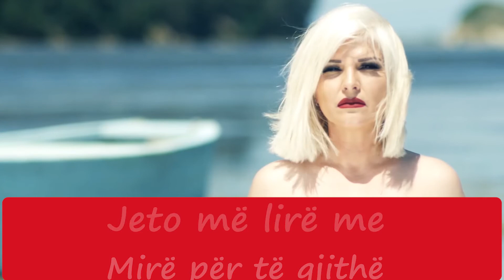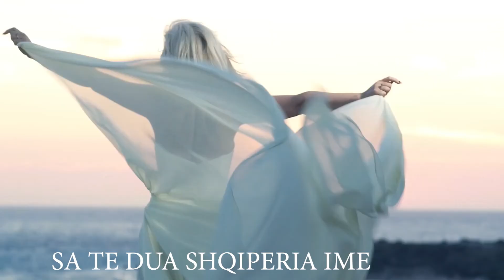Odeon 492 Pjesa e 3 , Rtv 21 , 09.07.2022